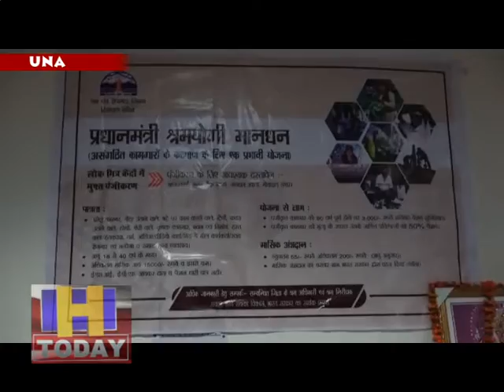प्रधानमंत्री श्रमयोगी मानधन पेंशन योजना का हुआ आगाज,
प्रधानमंत्री श्रमयोगी मानधन पेंशन योजना का ऊना में भी विधिवत आगाज हो गया। ऊना में हिमाचल प्रदेश औद्योगिक विकास निगम के उपाध्यक्ष प्रो. राम कुमार ने योजना का शुभारंभ किया। इस दौरान कामगारों ने गुजरात से पीएम नरेंद्र मोदी का संबोधन भी सुना। इस अवसर पर राम कुमार ने लाभार्थियों को योजना के कार्ड भी वितरित किये।